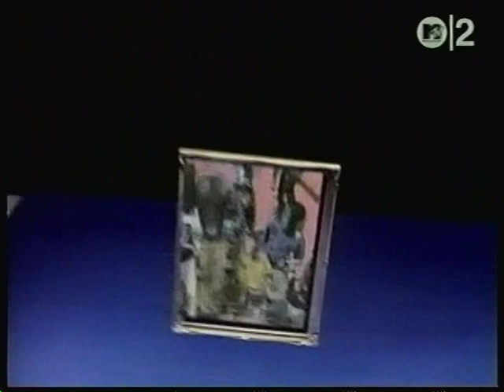The Hollow Men - November Comes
from 1991's "Cresta"